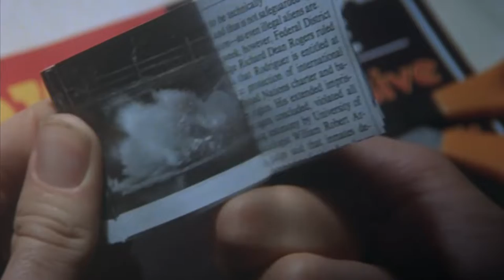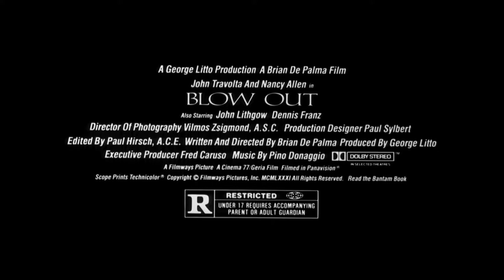Blow Out - Trailer 1981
A movie sound recordist accidentally records the evidence that proves that a car accident was actually murder and consequently finds himself in danger.

Directed by: Brian De Palma
Written by: Brian De Palma
Produced by: George Litto
Starring: John Travolta
Nancy Allen
John Lithgow
Dennis Franz
Cinematography: Vilmos Zsigmond
Edited by: Paul Hirsch
Production company: Viscount Associates
Distributed by: Filmways Pictures